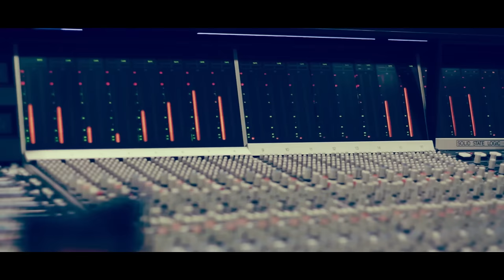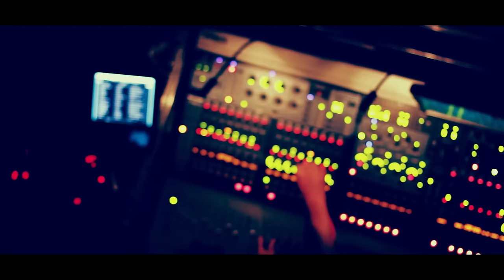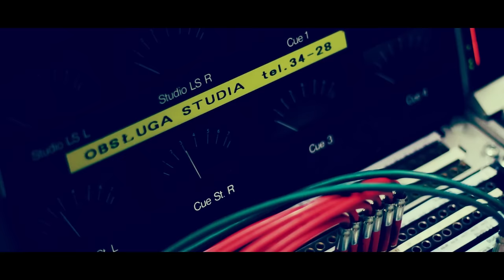Kapela ze Wsi Warszawa feat. Mercedes Peón - Leeeć (Warsaw Village Band)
It is a historical moment for Warsaw Village Band! We're happy to announce, that the group is preparing a new LP with the legendary singer and multiinstrumentlist from Galicia in Spain: Mercedes Peón. The new CD is promoted by a single track "Fly my voice!", recorded in November 2012.

"We're on the front of a serious challenge. Mercedes is an amazing performer, a one-man-band, a stage shaman, with a fantastic background story and a long list of artistic achievements. She's also an activist, deeply committed to social, cultural and political issues, fighting for women's rights and the protection of the Galician language." says Maciej Szajkowski, musician for and founder of Warsaw Village Band founder. "The concept of a joint album release is based on exploring the analogies between the peripheries of Europe: the archaic musical heritage of Mazovia region and the uniqueness of traditional culture Galicia." - adds Szajkowski.

"For the first time in WVB discography we'll add a lot of electronic music, which is brilliantly produced by Mercedes. We're developing the band's instrumentation: Ewa Wałecka learns to play the hurdy-gurdy, and Sylwia Świątkowska plays a special 5-string viola" - says Magdalena Sobczak, vocalist and dulcimer player for WVB.

The world concert premiere of the joint album will be held on 14th June in Dortmund, Germany, at Klangvokalen Festival. On 1st August the artists will perform at the Main Stage of the jubilee, the 20th edition of the Woodstock Festival in Kostrzyn, in front of 400 000 expected visitors.

"We are delighted by the invitation." - adds Piotr Glinski, a musician for the band. "Woodstock is without a doubt one of the most important and grandest festivals, not only in Poland and Europe, but worldwide. Several years ago we played there on a small stage, now it's time for the main stage. This will be a special event to which we invite you today."

The videoclip "Fly my voice!" was edited by Kuba Stężycki ( gridimages.pl ). The audio mix and mastering was done by Mariusz "Activator" Dziurawiec and Jaroslaw "Smok" Smak from Warsaw studio AS One). The recording was made in Polish Radio S-4 in Warsaw through the courage of Activator, Ezequiel Orol and Jacek Gladkowski.

The single is available for digital distribution

In May 2014 the musicians enter the Wisla DR Studio to record a full album. The producers of the album will be Activator and Smok from AS One Studio. The schedule release date of the collaborative album is 22nd September 2014. The production of the album was possible thanks to the generous support of Association of Artists STOART. Executive producers are Karrot Kommando and Mateusz Dobrowolski.